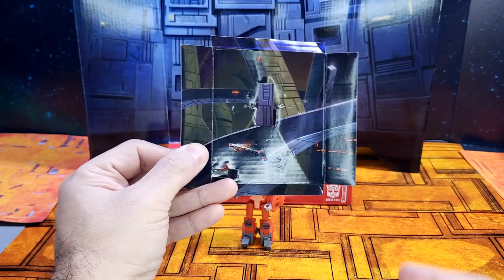Studio Series 86 Core Class Wheelie Review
Friend find, look behind! Review of Transformers Core Class Studio Series 86 Wheelie!

SS86 Ironhide